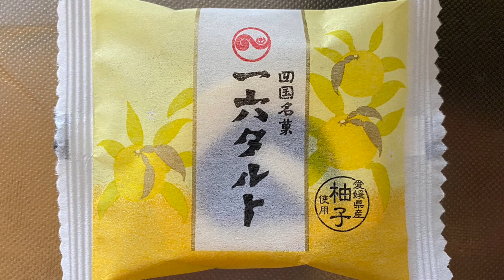【スイーツ（JAPAN sweets）】一六タルト（柚子）Ichiroku Tart (Yuzu) 「一六本舗」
【一六タルト】Ichiroku Tart
愛媛県産柚子使用

96kcal